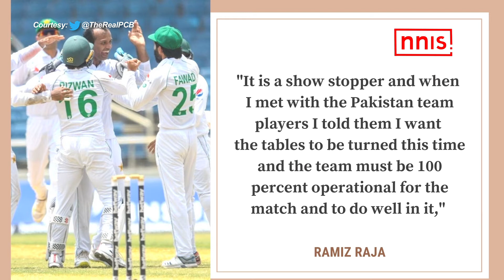Will India – Pak Matches Resume ? Ramiz Raja Answers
Former Pakistan captain Ramiz Raja, who took over as the new chairman of Pakistan Cricket Board (PCB), says it is ‘impossible’ to resume India-Pakistan bilateral ties immediately as the sporting model has been ‘ruined’ by politics.